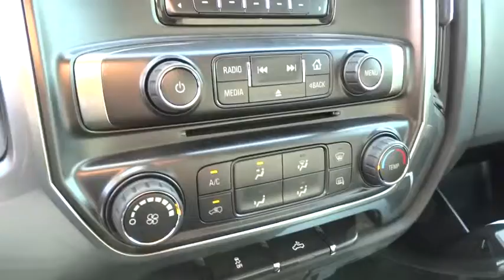2015 Chevrolet Silverado 1500 San Antonio, Houston, Austin, Dallas, Universal City, TX C52171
2015 Chevrolet Silverado 1500
2015 Chevrolet Silverado 1500 LT - Stock#: C52171 - VIN#: 3GCPCRECXFG407356

Gunn Chevrolet
12602 IH 35 North

Priced to Move - $3,310 below MSRP** Need gas? I don't think so. At least not very much! 23 MPG Hwy** Special Financing Available: APR AS LOW AS 0% OR REBATES AS HIGH AS $1,500.. Optional equipment includes: Texas Edition, Engine: 5.3L EcoTec3 V8, GVWR: 7,000 lbs (3,175 kgs), Federal Emissions Requirements, 3.42 Rear Axle Ratio...